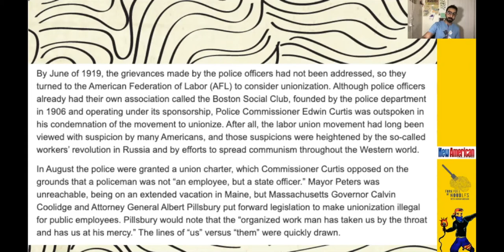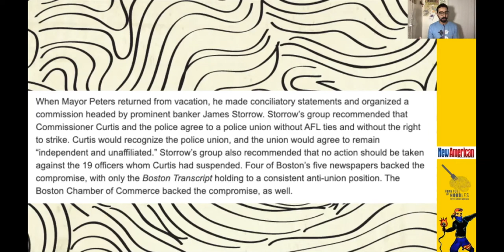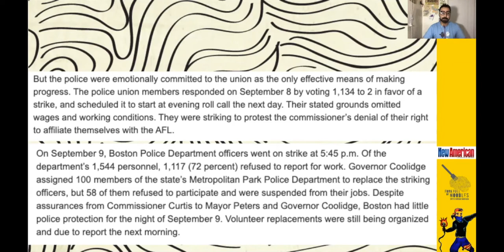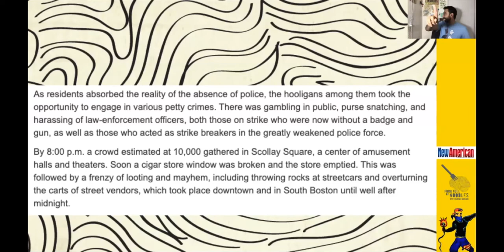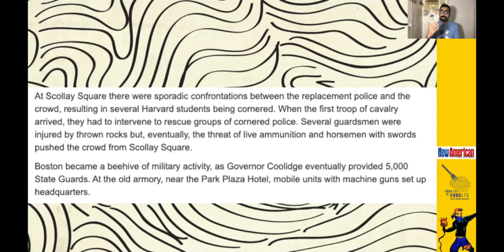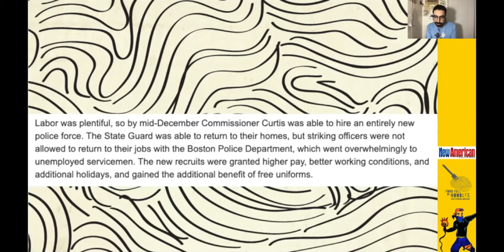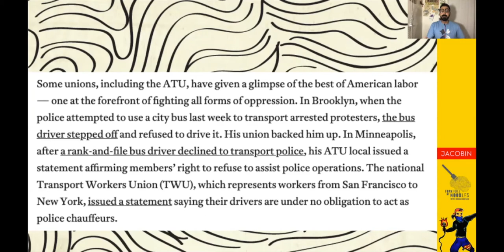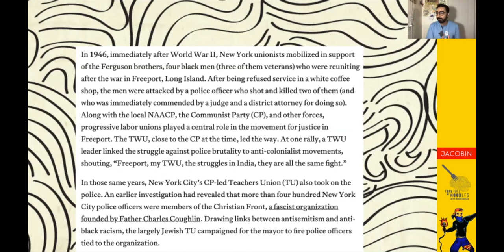How The Boston Police Strike Shaped Police Unions [FFON]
The Boston Police Strike showed us that the cops are owned by the callous state!